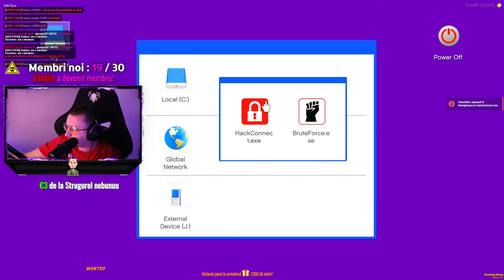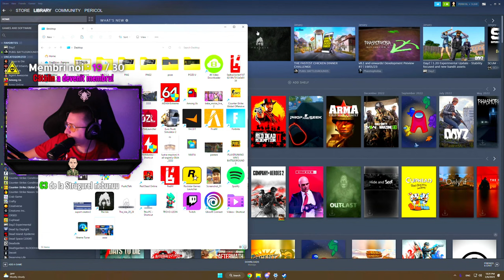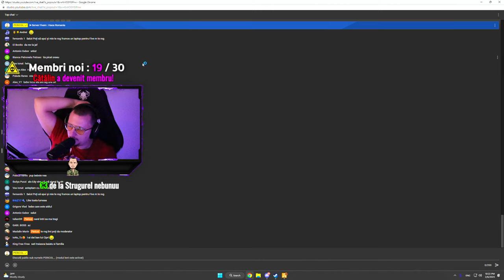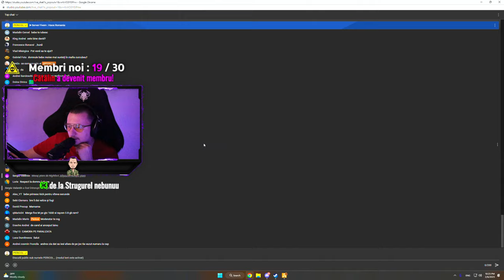BEBE MOISE CAPTURAT DE MAFIA NEAGRA! • FIVEM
gta5 fivem pericol GTA 5 FIVEM ROLEPLAY LIVE ROMANIA PERICOL

►Server Fivem : Haos Romania
►IP: cfx.re/join/a8mlb9

 OCHELARI GAMING